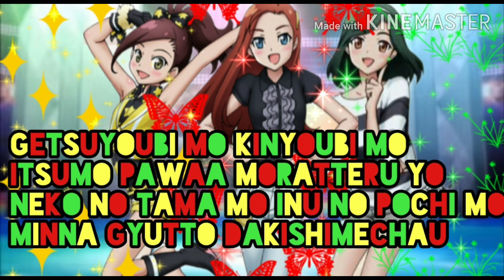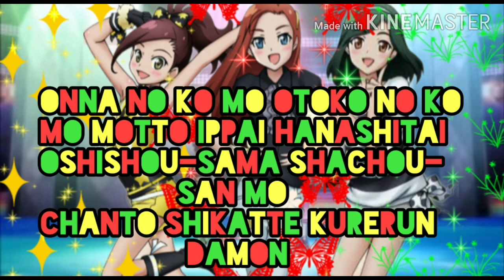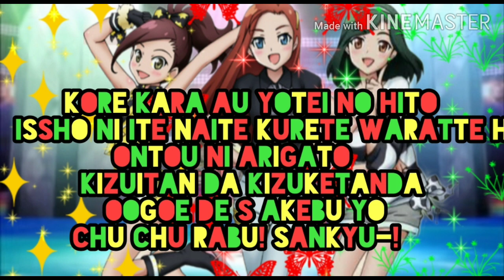Pretty rythem dear my future p&p thank you! LYRICS